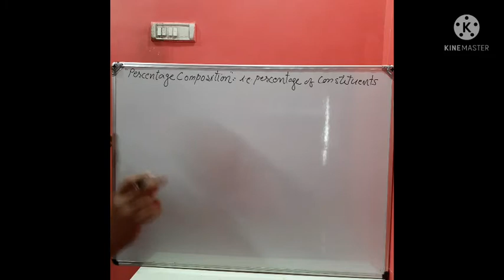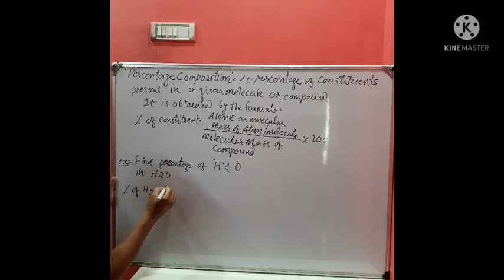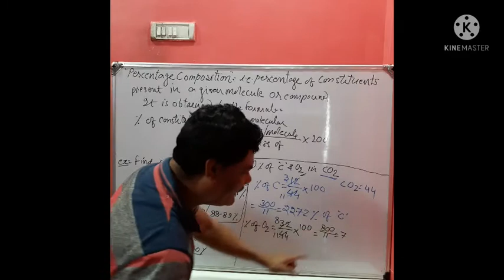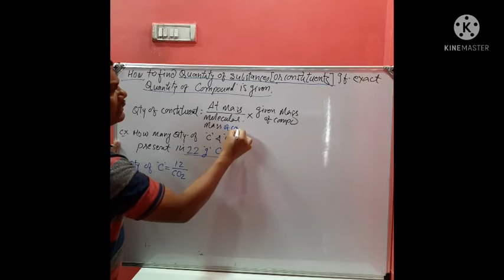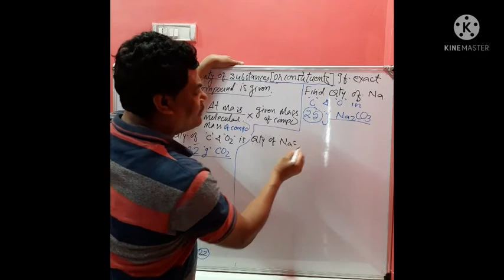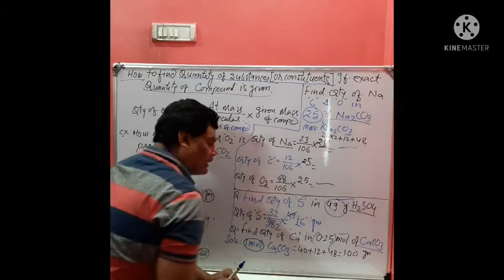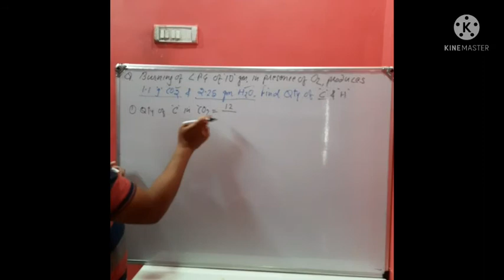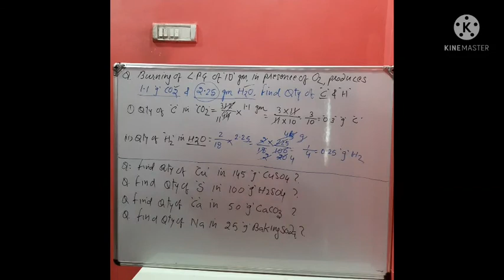11th percentage Composition